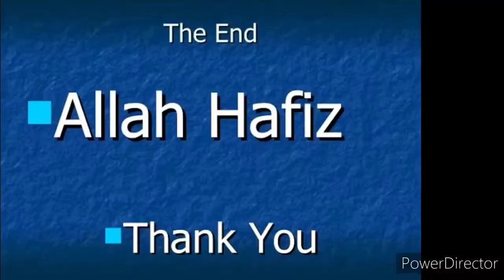Quick and easy chicken steam roast | Chicken steam roast by cook with passion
In this video,  I will show you how to make chicken steam roast at home . It's taste is very very delicious. It is very essay to make . I hope you like it . It can be made very quickly . Make it and enjoy .